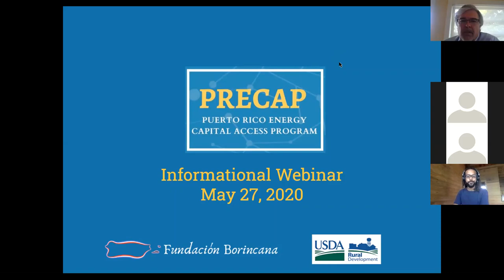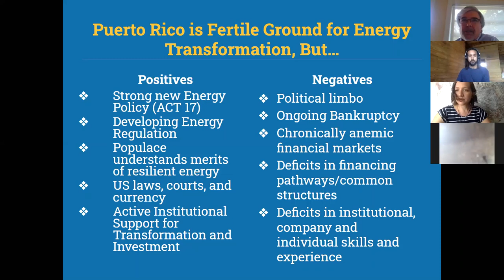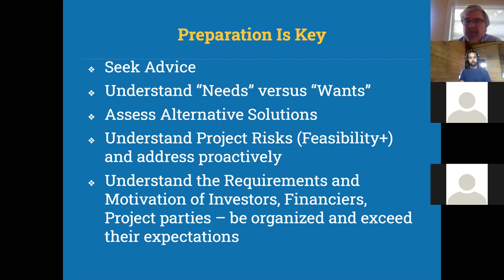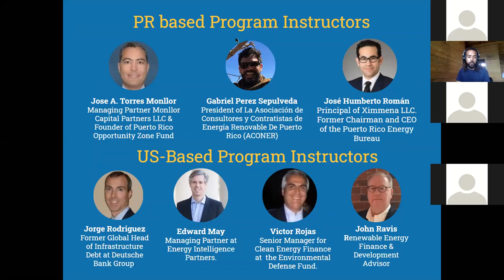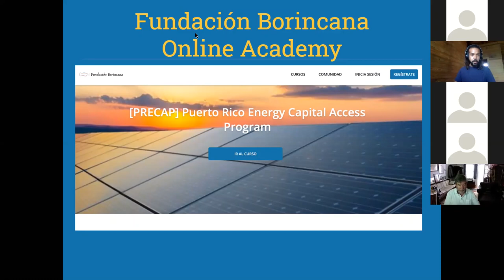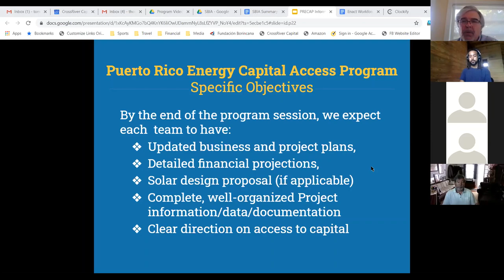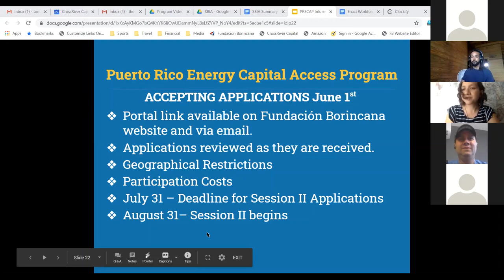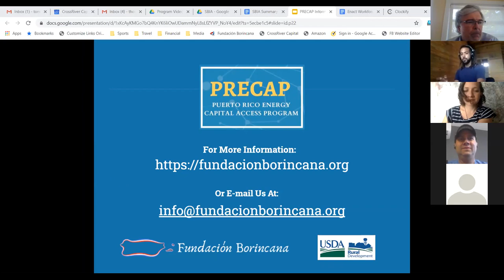Webinar: PRECAP (May 27th, 2020)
Puerto Rico Energy Capital Access Program